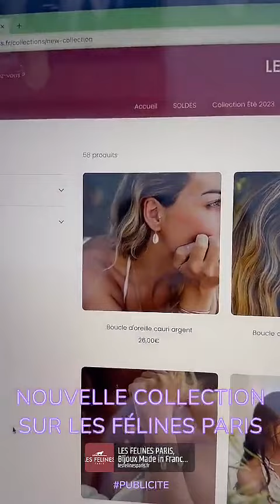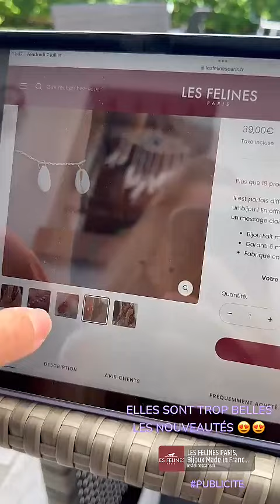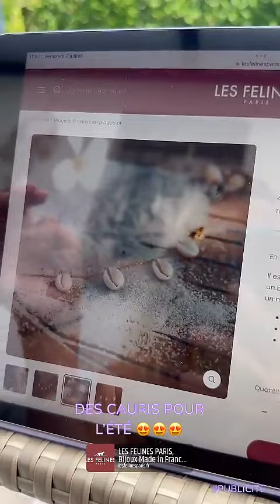HILLARY - 08 Juillet 2023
Les amis on se retrouve pour mon vlog du 08 Juillet 2023 sur notre chaine - Pour retrouver tous mes vlogs direction ma playlist